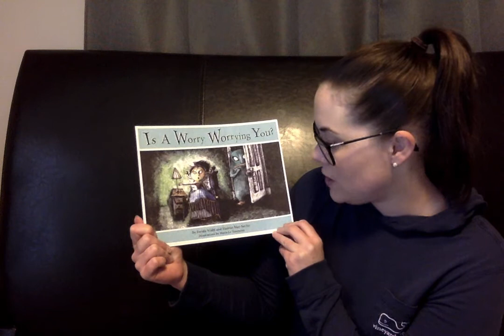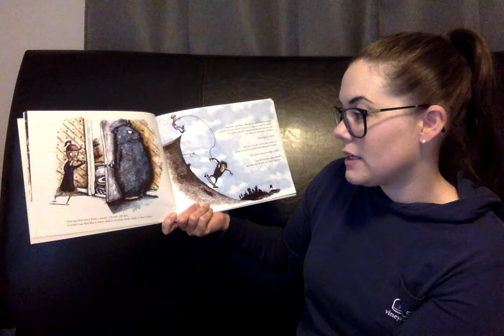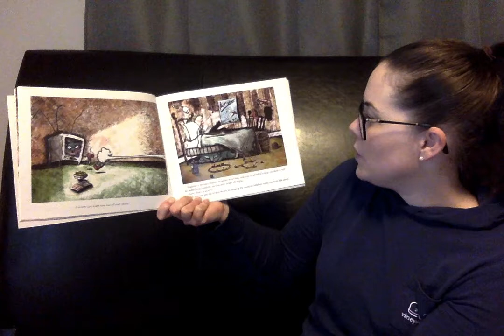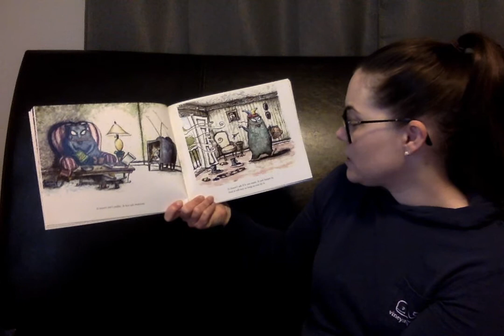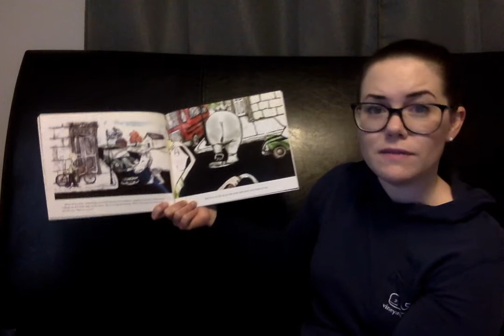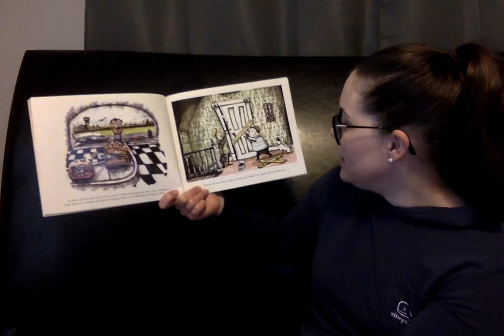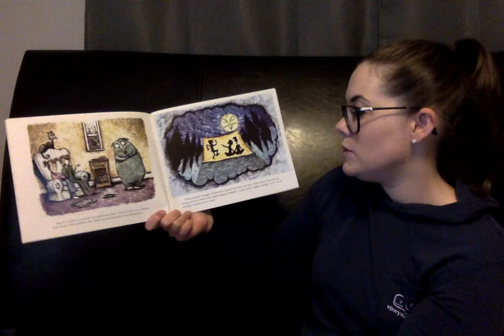"Is a Worry Worrying You?" By: Ferida Wolff & Harriet May Savitz Illustrated By: Marie Le Tourneau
Worries come and go but did you know you can control your worries?